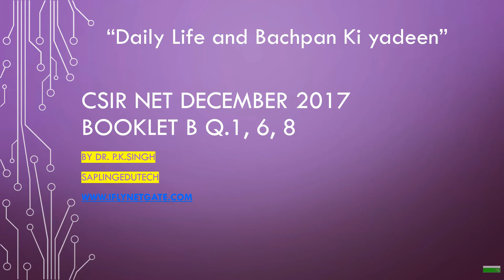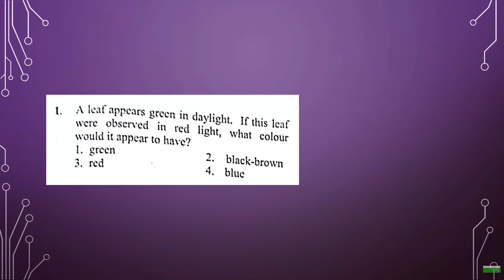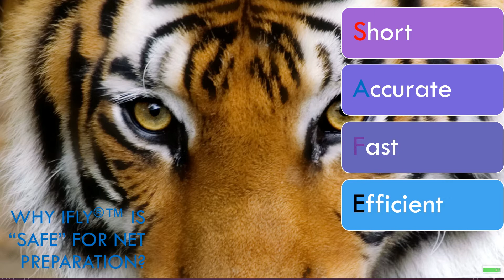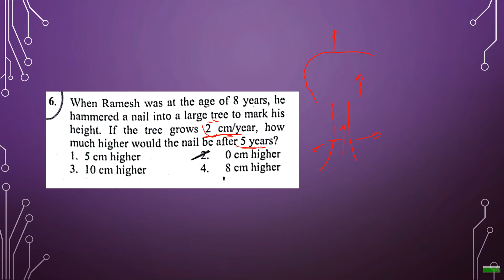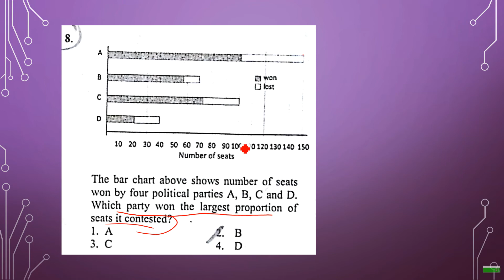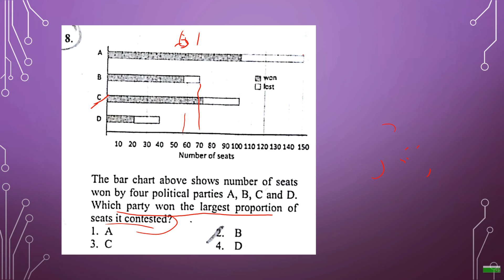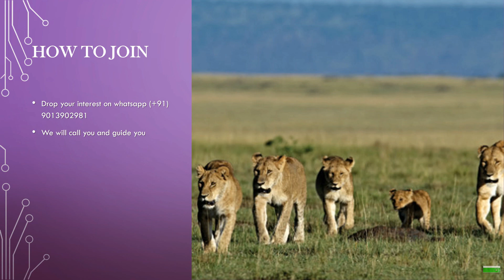CSIR NET December 2017 Booklet B Q 1,6,8 Solved “Daily Life and Bachpan Ki yadeen”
Solved NET Life Science Solved paper december 2017 Booklet B Section B
CSIR UGC NET JRF SPMF Life Sciences Biology Biotechnology Zoology Botany